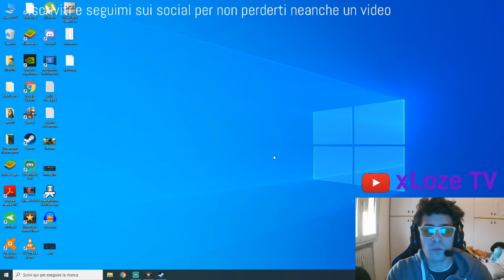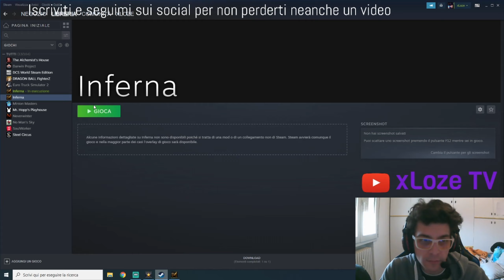COME APRIRE 2 (O PIU') CLIENT SU INFERNA - ITA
Grazie mille Gab.

Se il video ti e' piaciuto condividilo perchè questo gioco ha bisogno anche di te per crescere.
Ci vediamo in game.